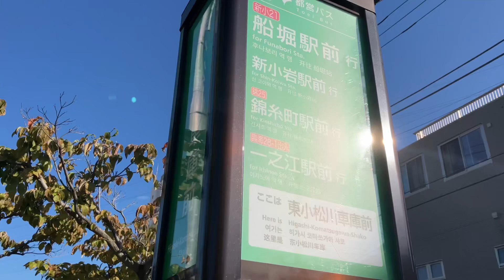【空気輸送】都営バス臨海28-1出入に乗車。 東小松川車庫→一之江駅 いすゞエルガ 2PG-LV290N3 Tokyo Toei Bus